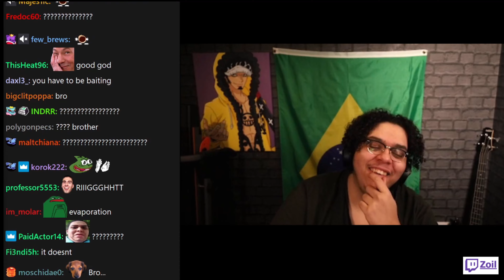Zoil Has A Question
? AINTNOWAY